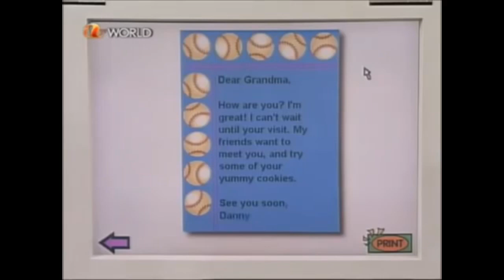Booker T. With Clues & Computer Centre (A Very Special Mouse) (From: Season 4) (Included S3 E14)